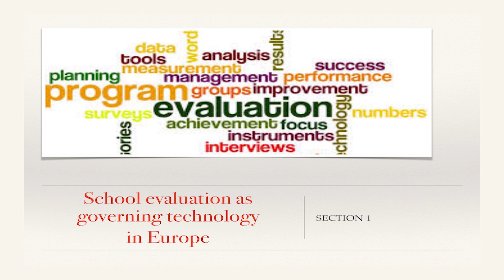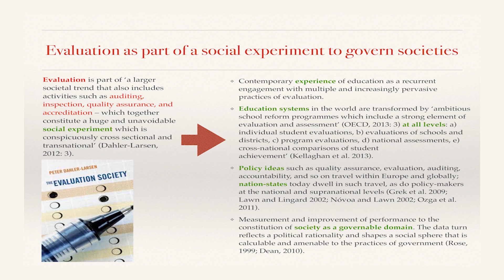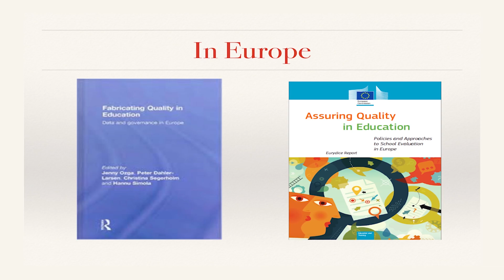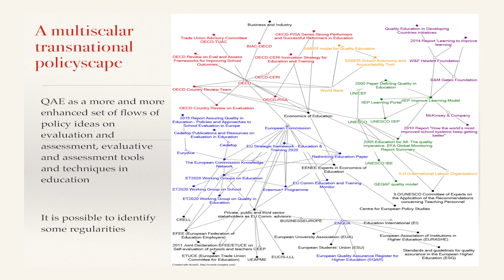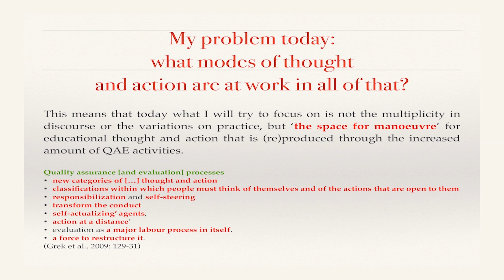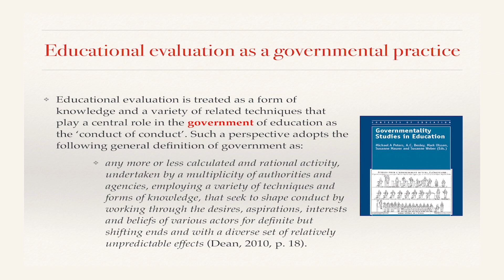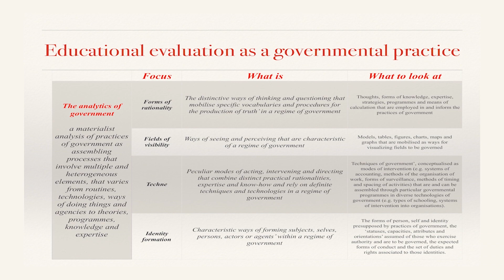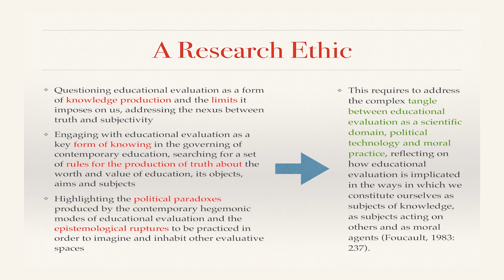Emiliano Grimaldi 2018 School Evaluation as a governing technology in Europe